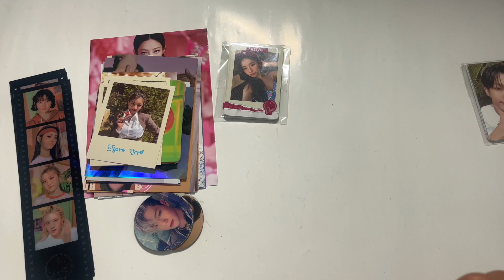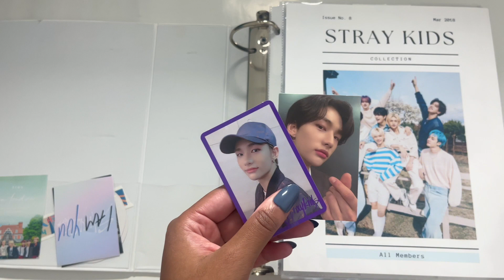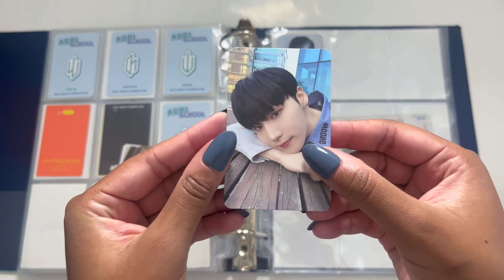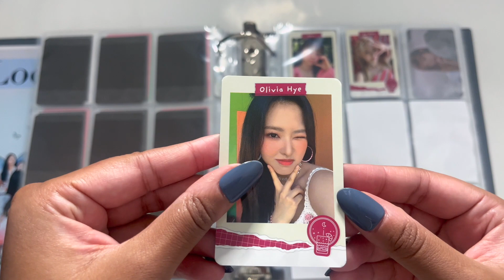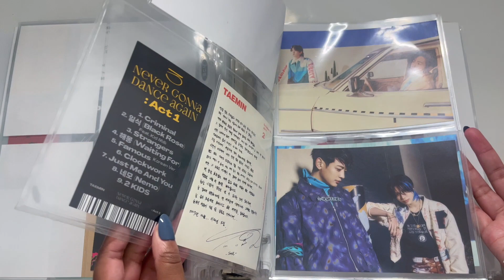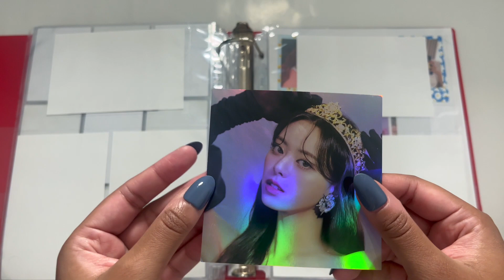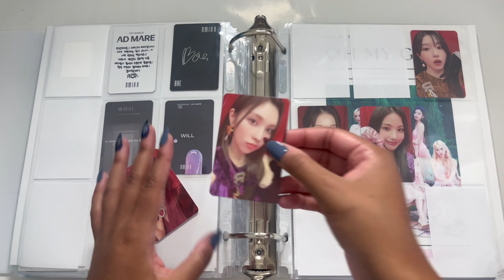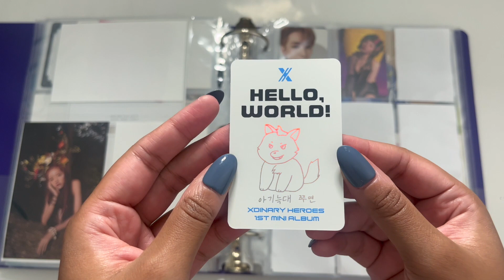Storing New Kpop Photocards! #23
This is straight up movie length. I edited out 45 minutes and it was still an hour and a half long 😭

Timestamps
0:00 Intro
2:12 GOT7
6:44 Twice
13:40 Stray Kids
16:27 AB6IX
30:32 Loona
40:44 Verivery
47:05 SHINee
51:16 DKB
57:19 Enhypen
58:25 Victon
59:58 WEi
1:00:47 NCT
1:02:05 Itzy
1:04:16 Bvndit
1:06:29 Woo!Ah!
1:08:14 Billlie
1:13:37 NMIXX
1:16:00 Oh My Girl
1:18:05 Blackpink
1:20:38 Weki Meki
1:21:49 Cherry Bullet
1:22:35 Tri.be
1:26:12 Xdinary Heroes
1:28:21 Outro